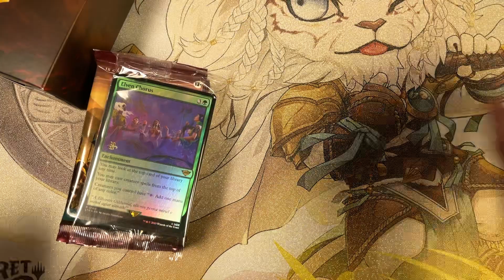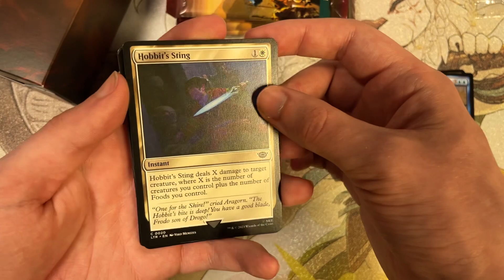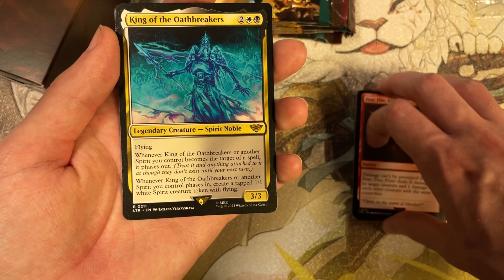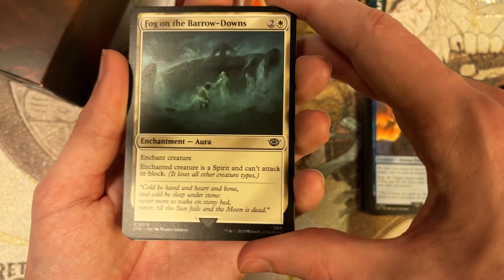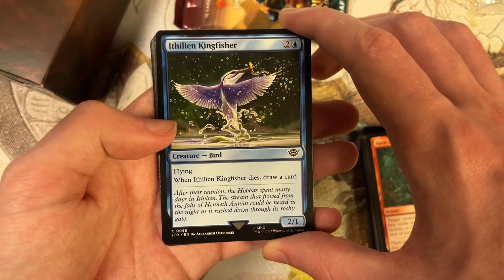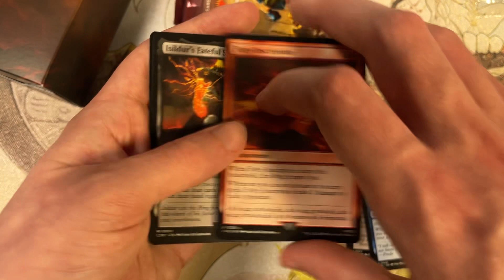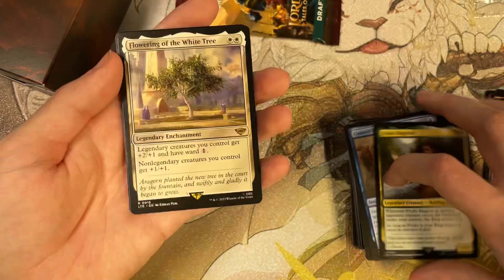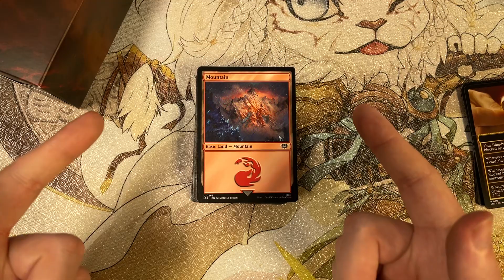LotR PreRelease Kit 2 Opening